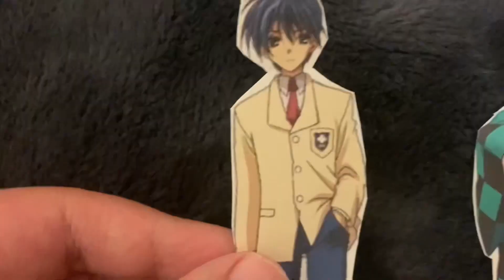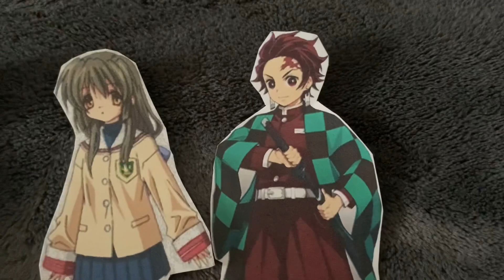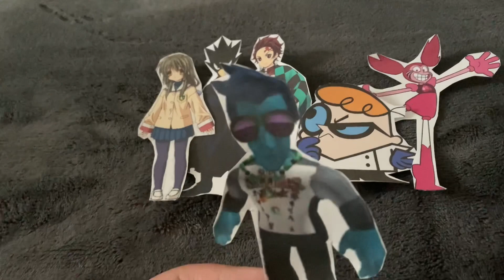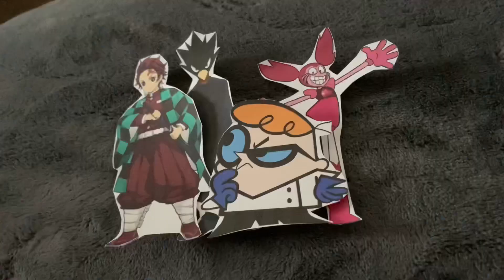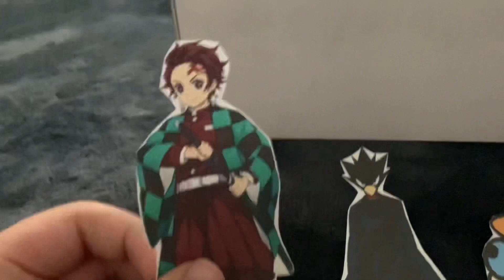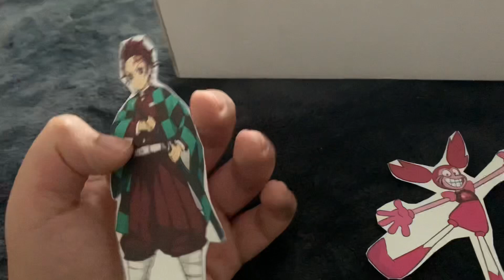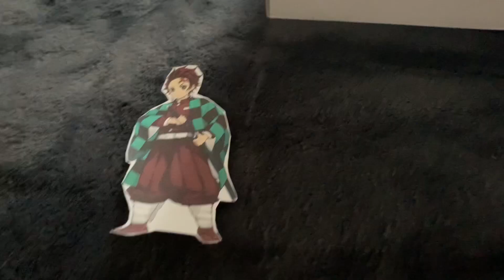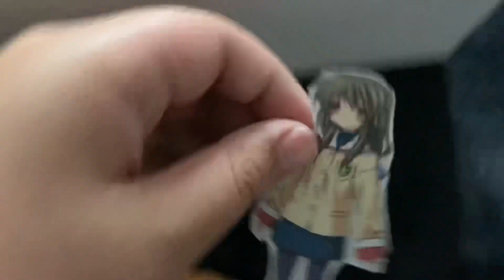Total Paper Island: Back From The First Episode 23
(S20 EP23: The pressure is on you!)